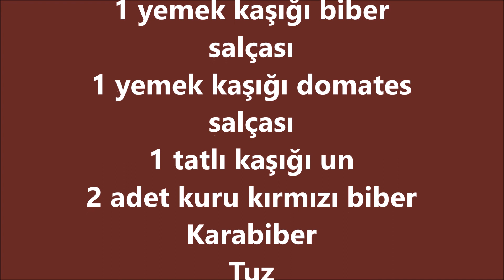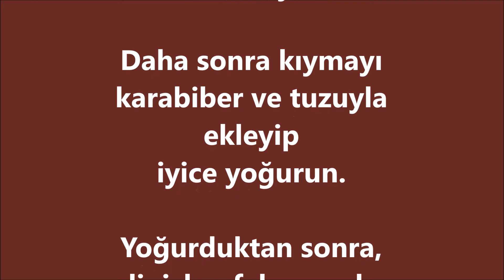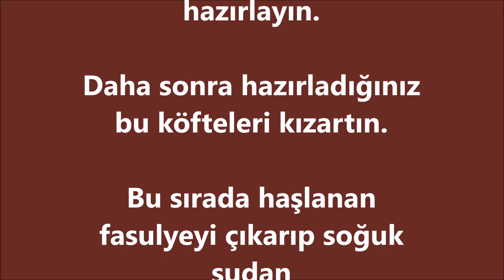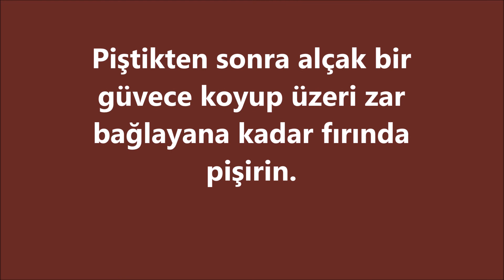Taçe Kraçe Tarifi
TAÇE KRAÇE TARİFİ

2 su bardağı ıslatılmış ispir fasulyesi
1 adet kuru soğan
1 adet kırmızı kuru soğan

Köftesi İçin;

300 gr dana kıyma
Yarım bayat ekmek
2 adet kuru soğan
Yarım çay bardağı sıvıyağ
1 yemek kaşığı biber salçası
1 yemek kaşığı domates salçası
1 tatlı kaşığı un
2 adet kuru kırmızı biber
Karabiber
Tuz

YAPILIŞI:

Akşamdan ıslanan fasulyeyi, kırmızı ve beyaz kuru soğanı haşlayın.

O haşlanırken köftesi için, ekmek içini ufalayın bir kaba koyun.

Üzerine kuru soğanları rendeleyin.

Daha sonra kıymayı karabiber ve tuzuyla ekleyip iyice yoğurun.

Yoğurduktan sonra, elinizle ufak parçalar koparıp uzun oval köfteler hazırlayın.

Daha sonra hazırladığınız bu köfteleri kızartın.

Bu sırada haşlanan fasulyeyi çıkarıp soğuk sudan geçirin.

Haşlanan soğanları ise bir kaba alıp ezin.

Ardından başka bir tencereye yağ koyup ezdiğiniz soğanları, salçaları ve unu koyarak kavurun.

Sonrasında haşlanan fasulyeleri, kuru biberleri çok az suyla 5 dk kadar pişirin.

Piştikten sonra alçak bir güvece koyup üzeri zar bağlayana kadar fırında pişirin.